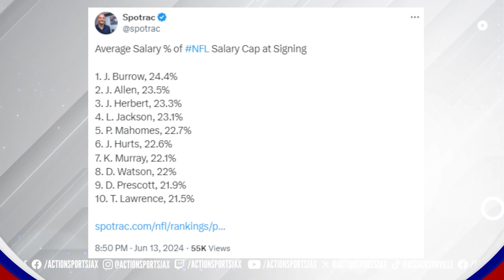Trevor Lawrence signs historic contract extension with the Jacksonville Jaguars!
Three seasons after being drafted number 1 overall, Trevor Lawrence signs a historic contract extension with the Jacksonville Jaguars before the 2024 nfl season! Brent Martineau, Austen Lane, and Kasey Kuhrts breakdown the extension, and the pressure now on Lawrence and the Jags going into 2024!